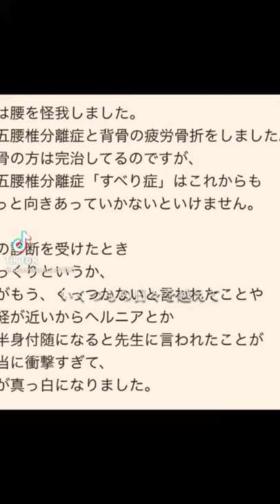Asuma Kosuke - New Titok Compilation 2021